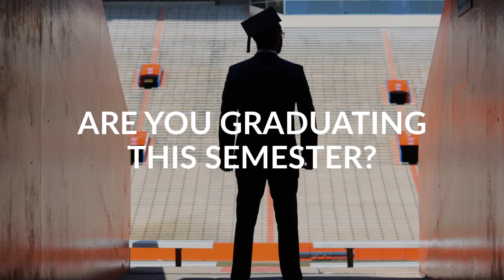Graduation Photoshoot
Capture your Special Moment. Book A Graduation Photographer for as Little as $60/hr.